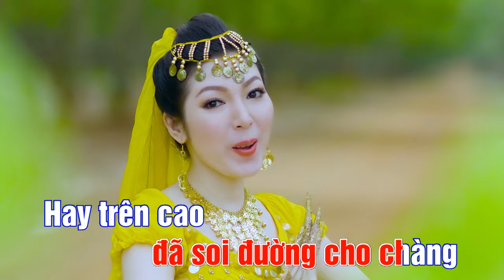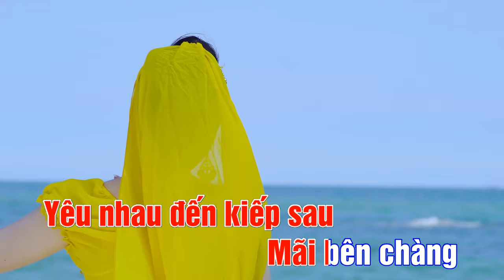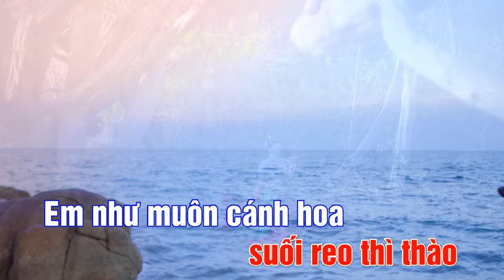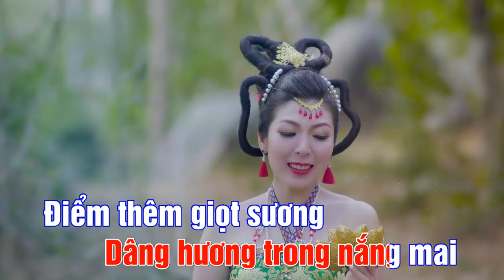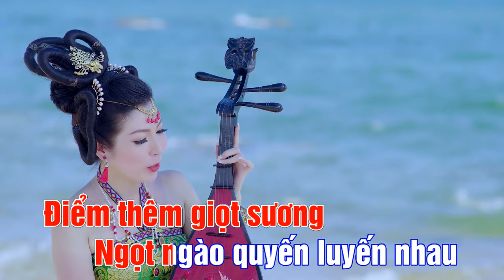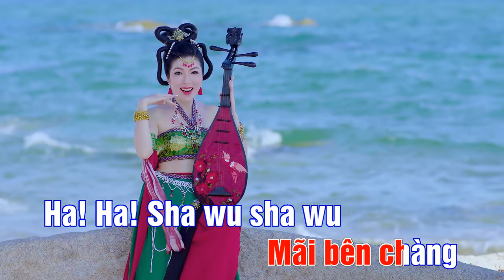KARAOKE | THIẾU NỮ THIÊN TRÚC 4K | TIẾNG VIỆT | KIM LINH | Lời : LÊ TIẾN TIỀN | NHẠC PHIM TÂY DU KÝ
- KARAOKE : THIẾU NỮ THIÊN TRÚC (Tiếng Việt) BEAT Nhạc Phim Tây Du Ký 1986
- Lời : Lê Tiến Tiền

*Lời bài hát :
Là ai đưa nối duyên chàng đến với em
Ngàn sao lấp lánh đã soi đường cho chàng
Hay trên cao bầu trời tươi sáng
Hay không gian theo gió đưa về
Hay bao la kia phía xa sáng soi núi đồi
Nay em mang trái tim
Yêu anh luôn đắm say
Chứa chan tình em
Dẫu bao nhiêu khổ đau
Yêu nhau đến kiếp sau
Mãi bên chàng
Ha! Ha! Sha wu sha wu sha li wa sha li wa

Vầng trăng tỏa sáng để soi đường cho chàng
Hay âm thanh qua từ khe đá
Hay âm vang con nước mang lại
Hay nghe theo đây khúc ca suối reo thì thào
Em như muôn cánh hoa
Dâng hương trong nắng mai
Điểm thêm giọt sương
Ngọt ngào quyến luyến nhau
Nồng nàn vui hát ca
Chẳng muốn xa